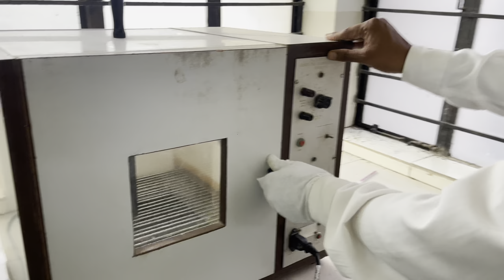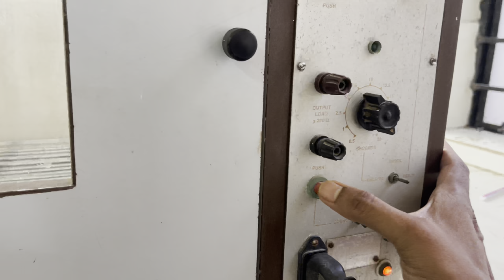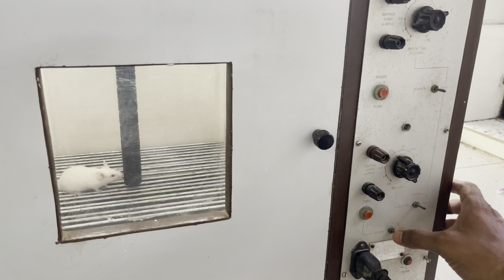Cooks Pole Climbing Apparatus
Cook's Pole Climbing Apparatus is used to study cognitive function. It works on principle of ability of psychotropic drugs to avoid conditioned response ( response to conditioned stimuli during learning & its retention). It is used for the screening of antipsychotic drugs. This video gives the general information of Cook's Pole Climbing Apparatus